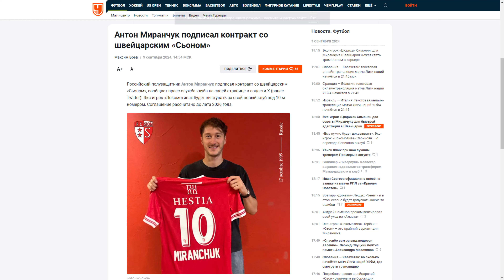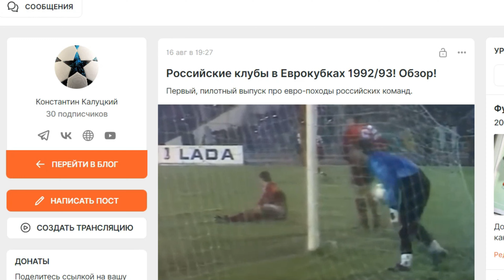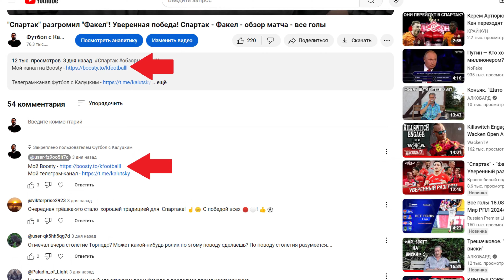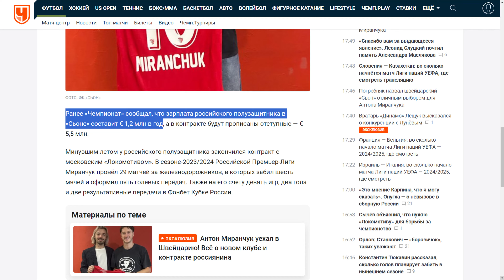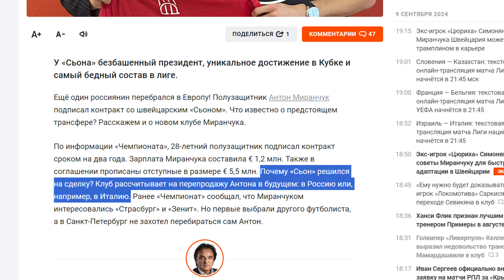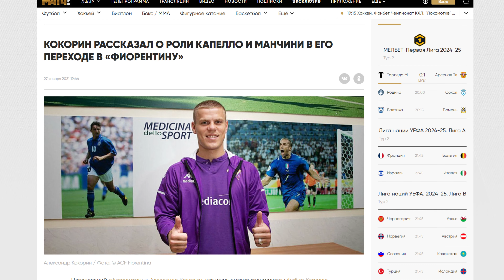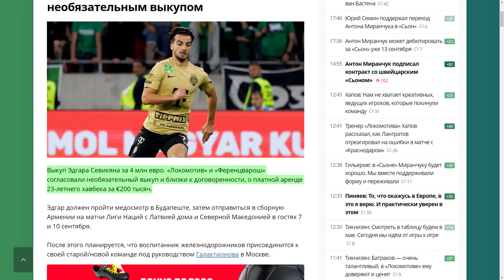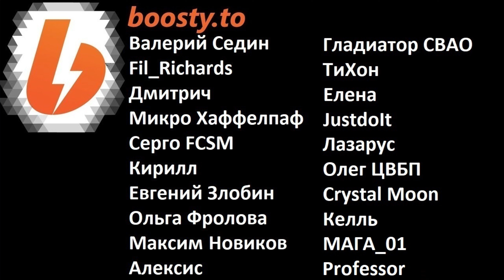Антон Миранчук перешёл в "Сьон" из Швейцарии!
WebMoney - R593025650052